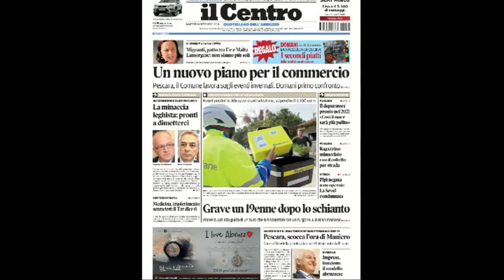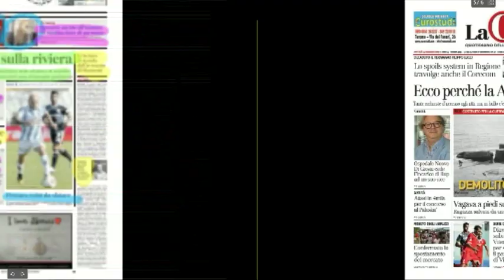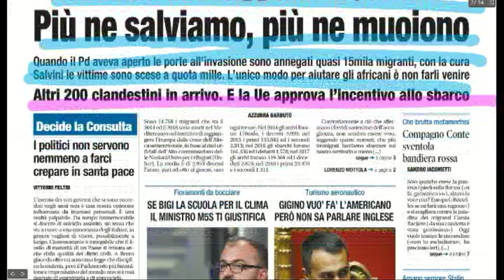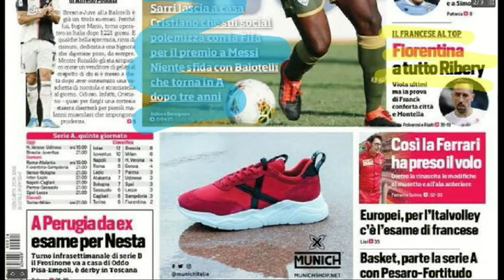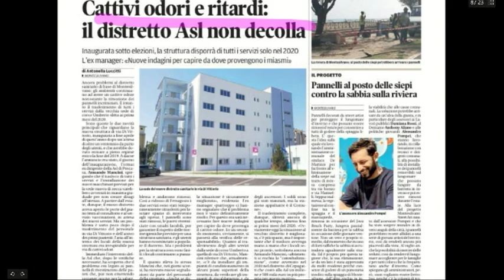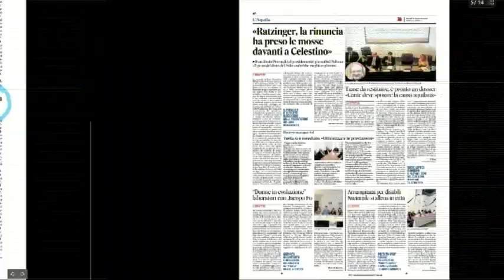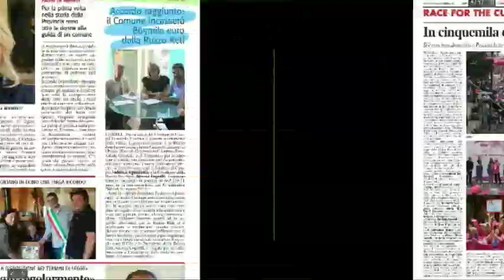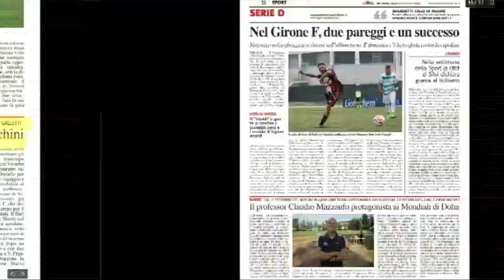Mattino 6 rassegna stampa di martedì 24 settembre 2019